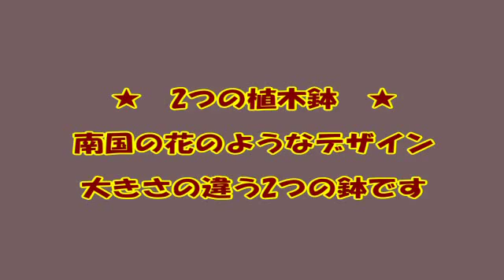植木鉢 テラコッタ 南国リゾート 花の形 可愛い花のデザイン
可愛い花の形をした植木鉢。大きいサイズと更に大きいサイズの
各1つのセット。　大きくていい。
補足資料としてアップ保管